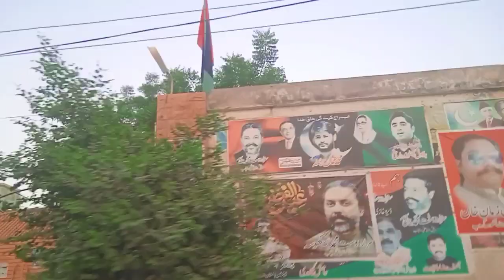Vloging With JAHAN ZAIB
pakistan vs sri lanka live
pak vs sl live
sri lanka vs pakistan
cricket
live cricket
babar azam
cricket live
naseem shah
pakistan vs sri lanka match
live cricket match today
pakistan vs sri lanka asia cup 2022
ptv sports live
live score
asif ali
asia cup
pakistan cricket news
safdar sports
dasun shanaka
pakistan cricket update
cric sports
pakistan playing11 against sri lanka
sri lanka vs pakistan asia cup 2022
cricket news
pakistan cricket
asia cup latest news
sri lanka cricket
wanindu hasaranga
sri lanka vs pakistan 2022
pakistan news
sri lanka vs pakistan match
pakistan vs sri lanka live match
today match live streaming
cricket live streaming
crictales
crictales live streaming
crictales live cricket streaming
live match sri lanka vs pakistan
cricket match live streaming
sri vs pak live score
sl vs pak live
sri vs pak live
sri lanka vs pakistan asia cup live
ptv home live
pak vs sl asia cup match 12 live
pakistan vs sri lanka today
pakistan vs sri lanka live streaing
asia cup today match live
how to watch asia cup 2022 live
asia cup match live today
pak match live today live
sri lanka vs pakistan live match today
today live match
ptv sports
sri lanka vs pakistan live
live commentary
match score
playing 11
live pak vs sl
crictalk
live
crictalk live
pak vs sl asia cup
live asia cup
live match
ptv sports asia cup live
sri lanka vs pakistan asia cup
ptv sports asia cup highlights
shoaib akhtar
pakistan
india
24 news hd
urdu news
geo news
geo news headlines
breaking news
geo news live tv
sri lanka vs pakistan playing 11 2022
ptv sports live match today
pak vs sl t20
crick vidu
sri lanka cricket vlog
cricket icc
cricket score
celebrity gossip
vini production
block & dino
deveni inima
nodutu lowa
janai priyai
siyatha fm
lakai sikai
live at 8
hiru news
newsfirst
channel 24
wishma
sport
cric
ada
ikka slk
sl cricket
icc
live match srilanka vs pakistan asia cup 2022
asia cup cricket
pak vs sl match
live match pak vs sl
pak cricket news
today live match pakistan vs srilanka
dream 11 pak vs sl
live sri vs pak
pakistan cricket news today
live pakistan vs srilanka toss and playing 11
pak vs sl dream11
sri vs pak
rizwan
dream11
dream11 team
sl vs pak dream11 team
live streaming pak vs sl
asia cup news
pak vs afg dream11 prediction
sl vs pak dream11
pak vs afg dream11
live streaming asia cup 2022
pak vs sl dream11 team
pak vs afg dream11 team
pak vs afg dream11 team today
pakistan playing11 vs sri Lanka
vlog
daily vlogs
vlogs
family vlogs
funny vlogs
sourav joshi vlogs
daily vlogging
family videos
piyush joshi vlogs
daily vlogger
piyush joshi gaming
sourav joshi
new vlog
travel
cong tv
family
couple
viy cortez
lifestyle
trending
daily vlog
thar vlog
kapamilya
abs-cbn
challenge
luis
philippines
shopping
model
howhow
youtube philippines
jessy
alex gonzaga
ivana alawi
toni talks
vice ganda
beks batallion
ogie diaz
luis manzano
nyc vlog
jessy mendiola
dailyvlogs
vlogger
neneng lamig
pakistani street food
street food
room tour
ramadan
ramzan
ramazan
ramadan vlogs
nishoo
nishoo khan
glossips
fatima glossips
medium pervaiz
vien
pakistan
lahore
karachi
islamabad
peshawar
multan
sialkot
germany
uk
weight loss
fitness
shagufta ejaz
yow
couple love life
boss keng
sehri
iftari
getfit
getfitathletic
get fit athletic
make up
make up challenge
love
flying beast
travelling
pakistan vlog
thar selling vlog
a day in my life
comedy
gurbetçi
selling my thar
neetu
fashion
wedding
new york city vlog
arunendra7 vlogs
octaviabvlogs
strawberry sandwich
dia de picnic
picnic idea
cozy vlog
summer vlog
a day in the life
aesthetic
soft.milky.latte
soft milky latte
amabelle
aesthetic recipes